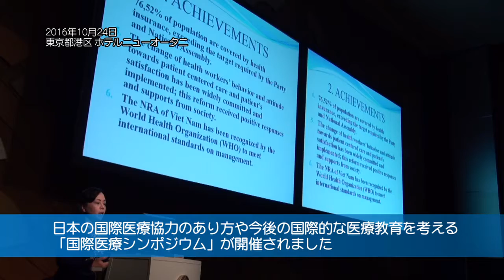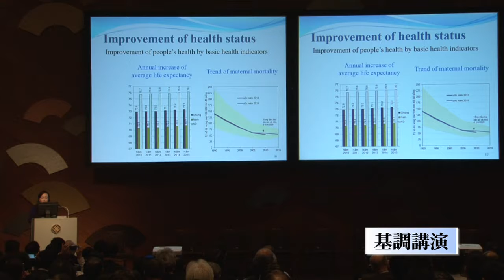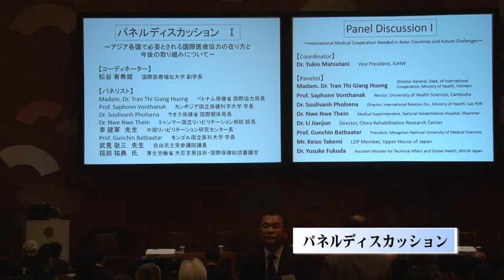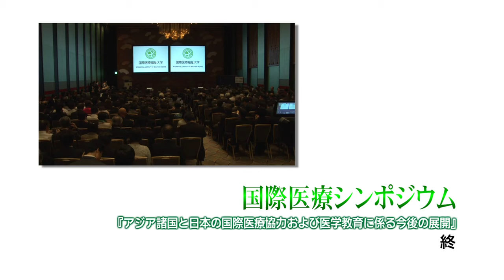2016 国際医療シンポジウム